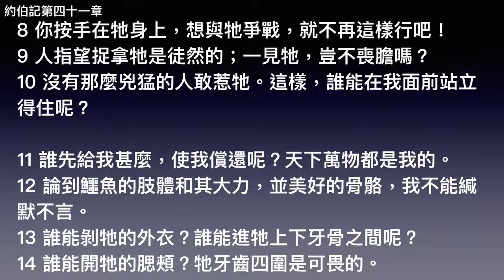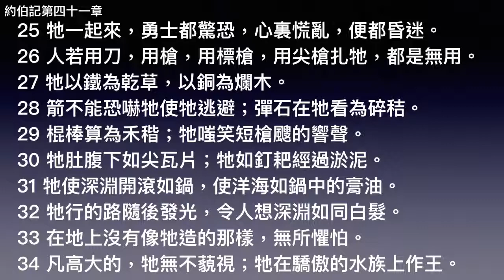約伯記第四十一章